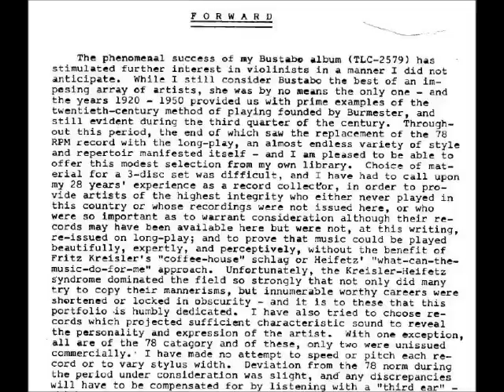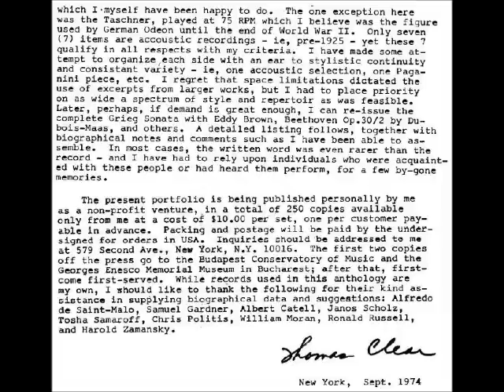Toscha Samaroff - Kreisler: La Gitana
No recording date.  Info from Clear on 2nd image - you'll have to read quickly.  Images 3 and 4 are his intro to this collection.  To read those, I hope you've taken an Evelyn Wood speed reading course.  You can always pause.  Interesting collection but I wholeheartedly disagree with his assessment of Kreisler.